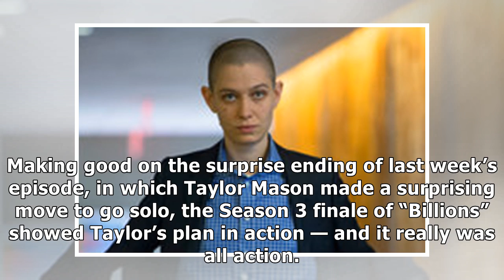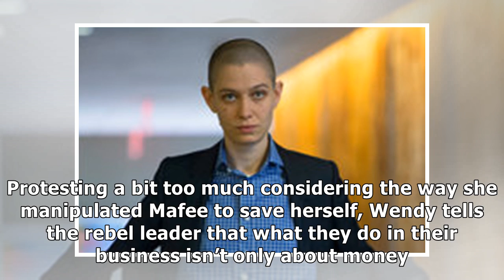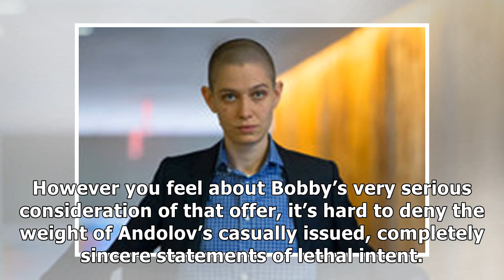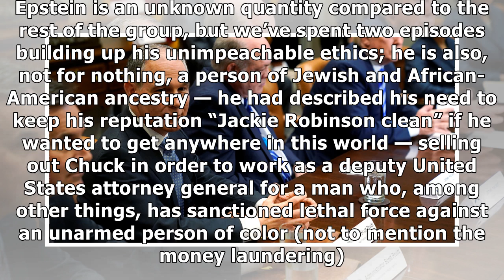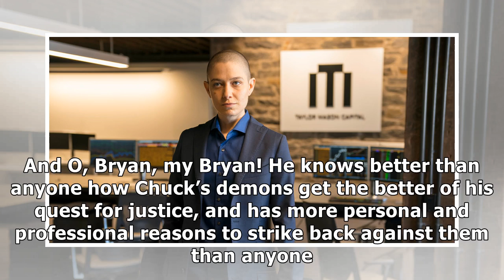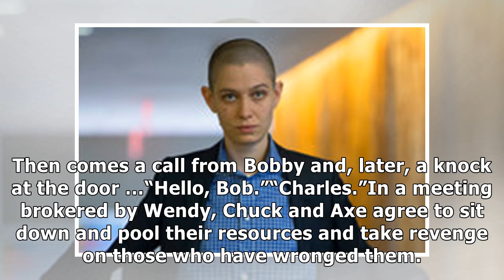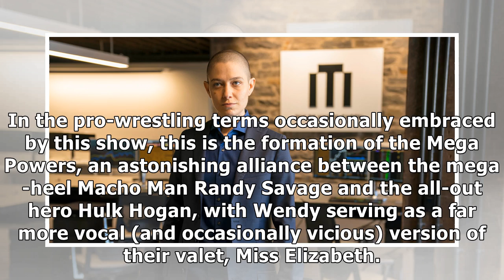✫‘Billions’ Season 3 Finale: Crash of the Titans